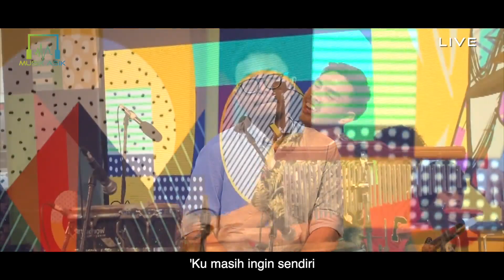Sendiri - Dengarkan Dia - Musik Asik Live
Flashback Daihatsu Urban Fest 2019 di Jogja kemarin, siapa nih yang udah ikutan nyanyi bareng Dengarkan Dia?

Kamu bisa dengerin lagi Sendiri dari Dengarkan Dia lagi di sini!